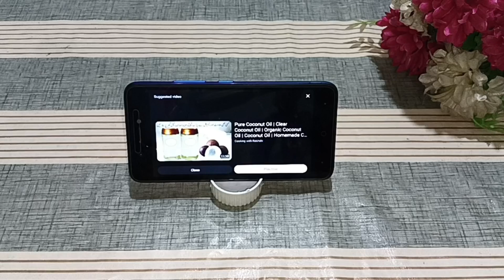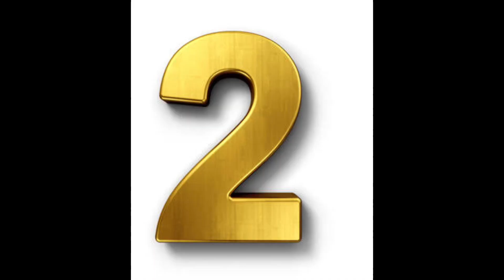Amazing Cloth Clip Hack||4 Amazing And Useful Tips